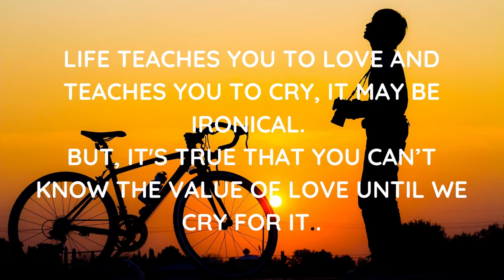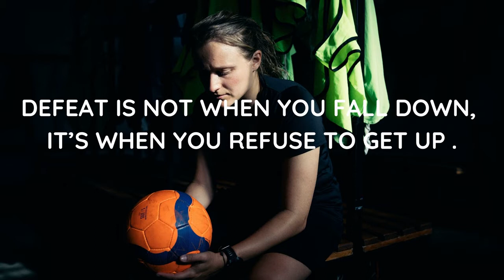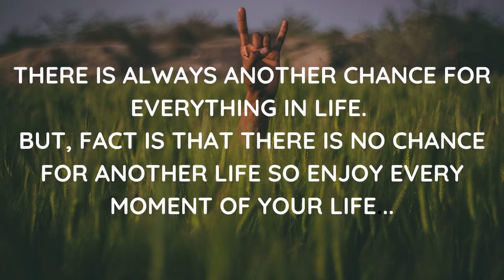Some of the positive thoughts quote images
Good thought that everyone life can relate to this video
because am so touched with every notes

If you like the concept of this channel